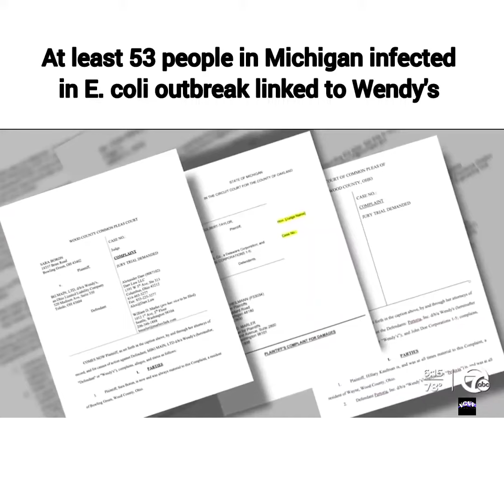At least 53 people in Michigan infected in Ecoli outbreak linked to Wendys